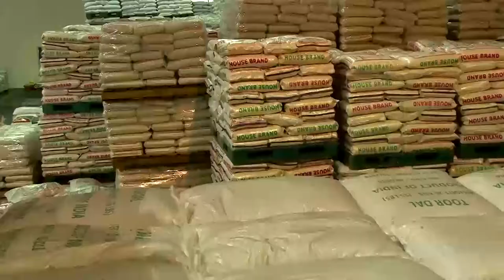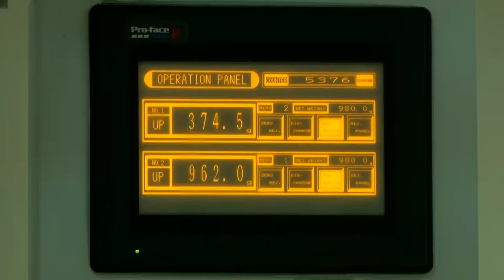TUSCAN BUTTER SALMON